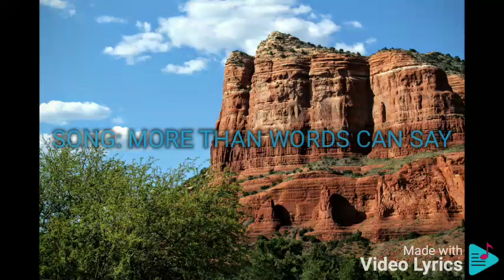MORE THAN WORDS CAN SAY SIX PART INVENTION